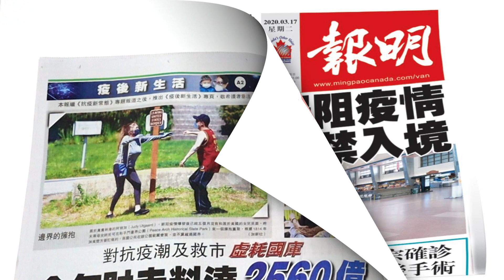明報多媒體 聚焦加國 放眼全球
溫哥華明報報導本地及國際最新時事，網上平台更集合最全面資訊，包括多媒體頻道、530新聞直播等，更建立多個社交媒體平台分享當日新聞資訊及各種生活訊息！

聚焦加國 放眼全球！🌍